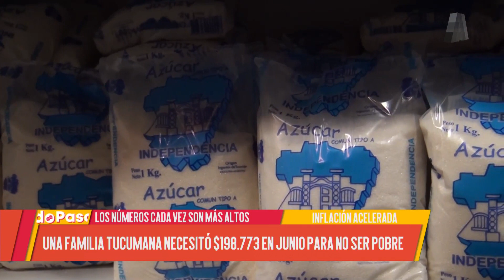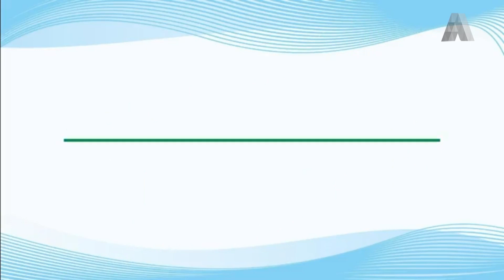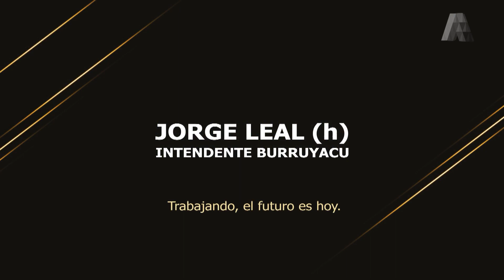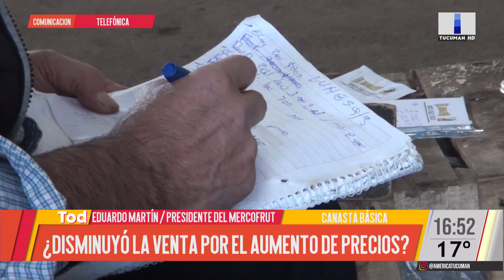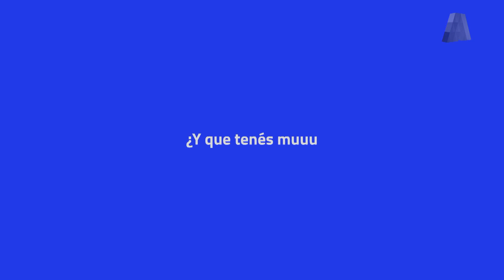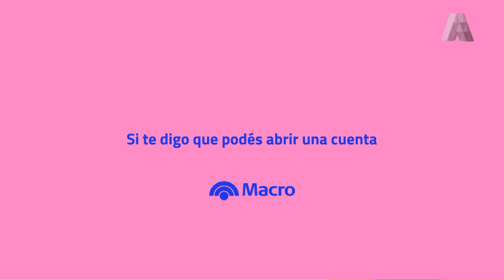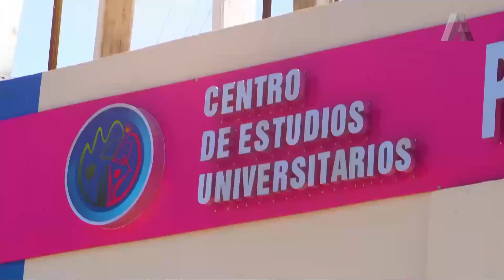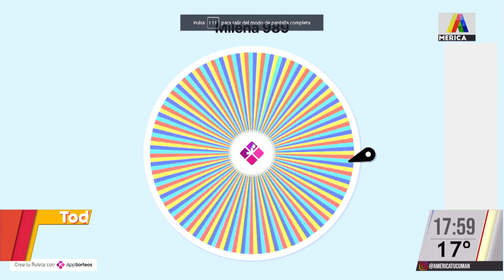TODO PASA 20/07/2023 - PROGRAMA COMPLETO 🟠🟡